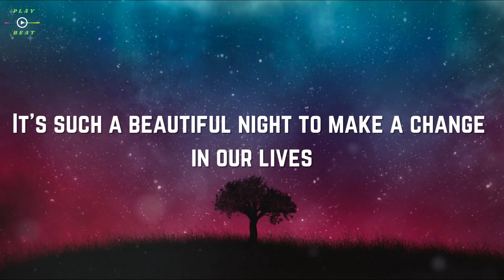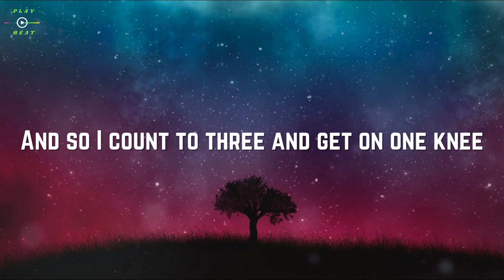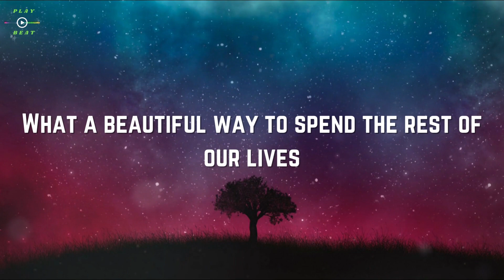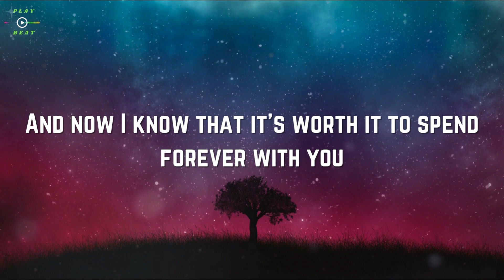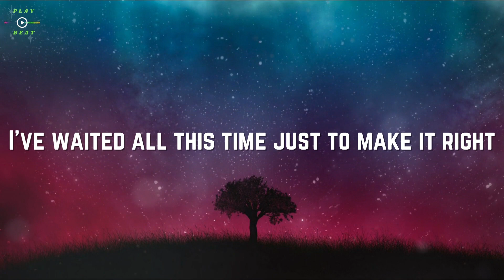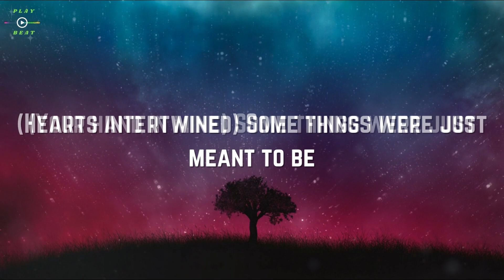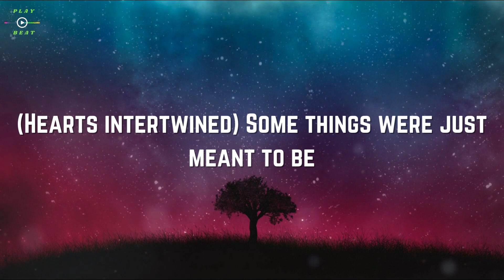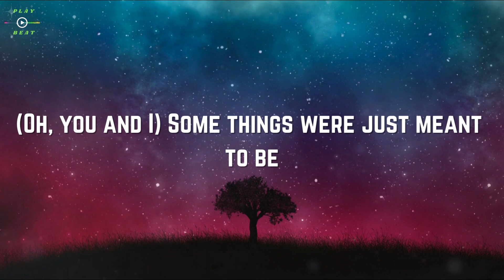Ed Sheeran - One Life (Lyrics)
Lyrics: Ed Sheeran - One Life

[Verse 1]
It's such a beautiful night to make a change in our lives
East Anglian sky, empty bottle of wine
I got you by my side, talkin' 'bout love and life
Oh, how lucky am I when I look in your eyes?
What a wonderful way to spend a moment or two
To be lyin' awake, and be here talkin' to you
I got somethin' to say, I know what I gotta do
To be makin' a change, now the moment of truth

[Pre-Chorus]
Why am I feelin' so nervous when
Things are goin' so perfect? And
But I know that it's worth it to
Spend forever with you

[Chorus]
And so I count to three and get on one knee
And I ask you
Darlin', honestly
I've waited all this time just to make it right
So I'll ask you (Tonight)
Will you marry me? Just say yes
One word, one love, one life

[Verse 2]
A gentle touch of the hand, fingers runnin' through hair
Lips pressed to my lips, oh, I was caught unaware
Arms holdin' me tight, tears in both of our eyes
What a beautiful way to spend the rest of our lives
Sun will reappear, burnin' auburn and red
My chest was the pillow, green grass lawn was the bed
Last night was the night, one last moment of truth
And what a wonderful way to fall in deeper in you

[Pre-Chorus]
Why was I feelin' nervous when
Things were goin' so perfect? And
Well, now I know that it's worth it to

[Outro]
(Your hand in mine) Some things were just meant to be
(Hearts intertwined) Some things were just meant to be
(In perfect time) Some things were just meant to be
(Oh, you and I) Some things were just meant to be